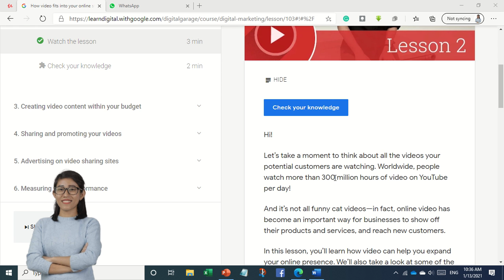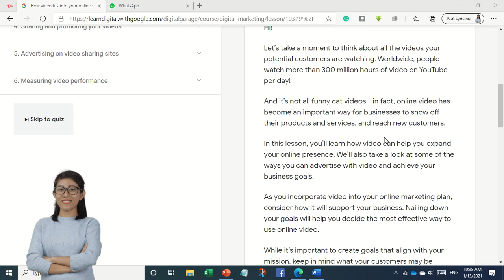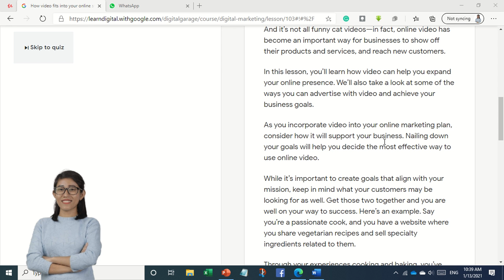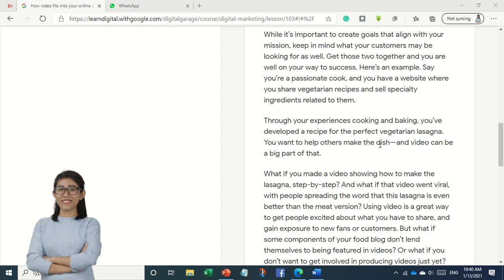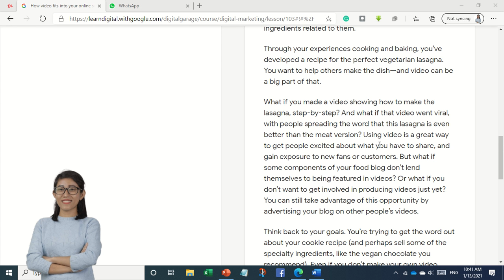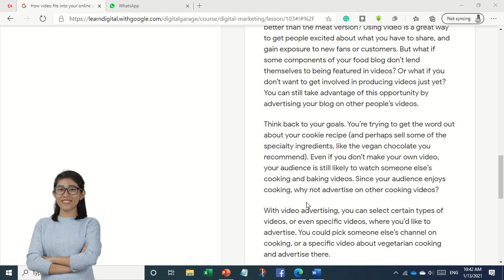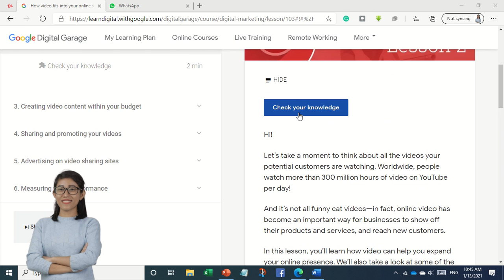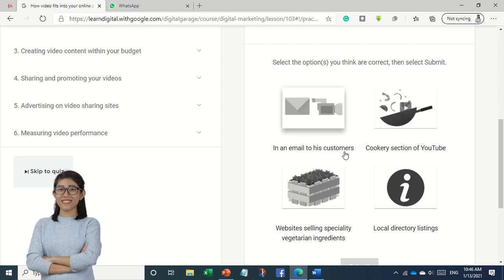Google Day 83